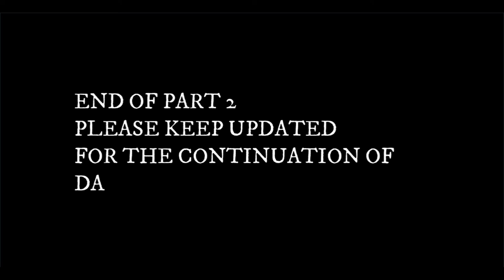PART 1 "DAVID: THE KING OF JERUSALEM" @ HOLY LAND EXPERIENCE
A must watch video of David the king of Jerusalem.This play gives me goosebumps. God speaks in so many ways. Whom shall you fear. God guards, guides you and is with you.